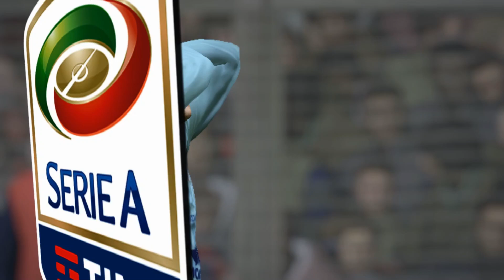FIFA 15 - Modded Edition - Roma - Serie A 20 - Dybala & Dovbyk - EP 22